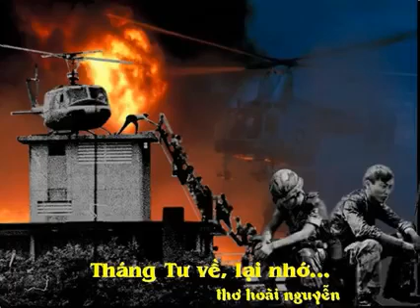Tháng Tư về, lại nhớ ... - thơ Hoài Nguyễn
Tháng Tư về, lại nhớ…

Giữa tháng tư, nắng như đổ lửa
Chợt chiều nay, trời đổ cơn mưa
Những cơn giông từ xa vọng tới
Nắng chiều phai giữa trận đầu mùa.

Lại tháng Tư về, bốn bốn năm…
Thời gian cứ lặng lẽ âm thầm
Hoài niệm một thời còn lưu dấu
Nào dễ phai nhòa, dẫu xa xăm…

Bốn bốn năm rồi, ôi thật sao?
Mà như cứ ngỡ, mới hôm nào!
Ngày ấy ta lê thê bước mỏi…
Súng đạn đành thôi vứt bên hào.

Người lính hiền khô giữa phố phường
Cuối đầu lê gót thấy mà thương
Dòng người xuôi ngược, thành xa lạ
Tan trận, niềm đau ở cuối đường…

Ngày cuối tháng Tư, sao thật dài
Sài Gòn lất phất giọt mưa bay
Bạn bè còn lại vài ba đứa…
Ngơ ngác nhìn nhau, thoáng thở dài…

Sài Gòn một thời ta vẫn nhớ
Tháng Tư trở lại phố Bàn Cờ
Bao người chợt trở nên tư lự!
Vận nước sao ai cũng hững hờ?

Đêm tháng Tư nằm ở chung cư…
Nghĩ đến ngày mai, thoáng trầm tư
Số phận biến ta thành thua cuộc
Mộng ước đành thôi phải giã từ!

Sài Gòn, tháng Tư, đêm thật buồn
Em cứ nhìn ta, giọt lệ tuôn…
Trong ta chỉ một màu xám ngắt
Chuông nguyện hồn người, khẽ nhẹ buông …

Sau tháng Tư, là những u hoài!
Ngày về sao mù mịt tương lai
Vườn xưa còn chỉ thềm hoang lạnh
Ta ngồi rưng rức nhớ thương ai…

Em đã theo dòng người vượt biển
Ta còn mê mải giấc du miên
Để tháng Tư về, càng thêm nhớ…
Niềm đau ngày ấy, đến muôn niên...